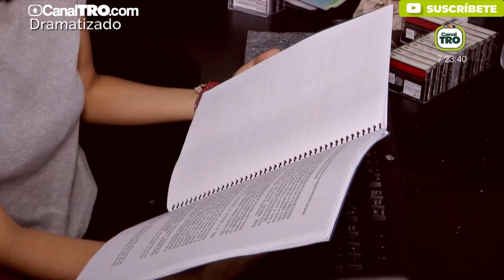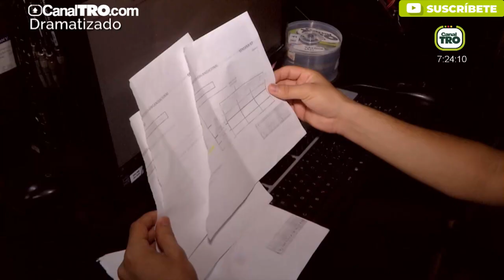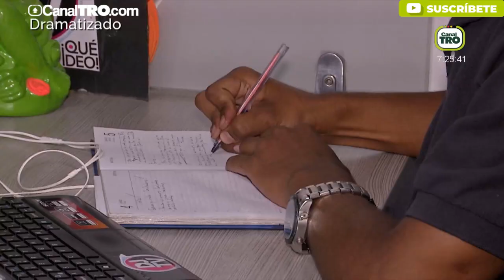Acoso laboral - Consultorio Jurídico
En esta sección del ElCaféDeLaMañana hablaremos de los diferentes tipos de acoso laboral.